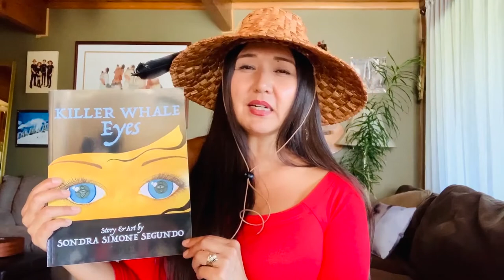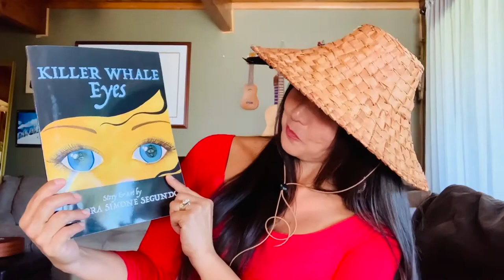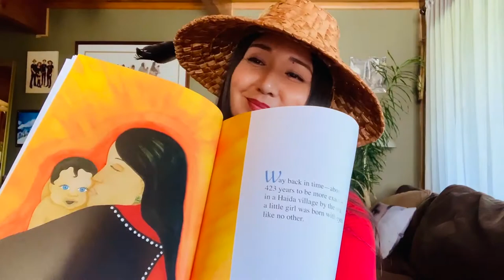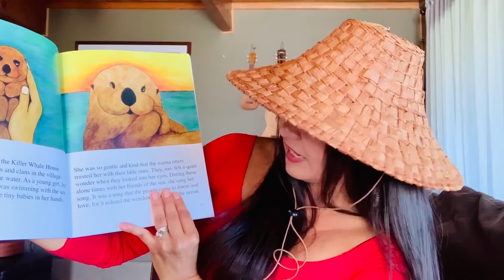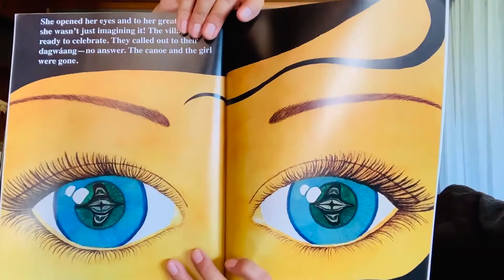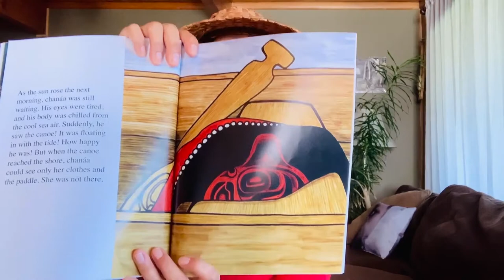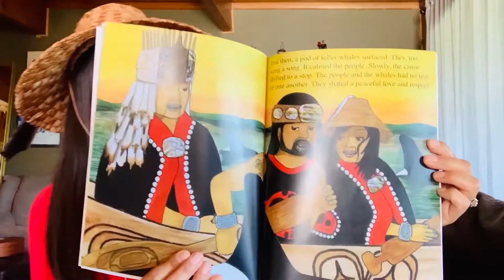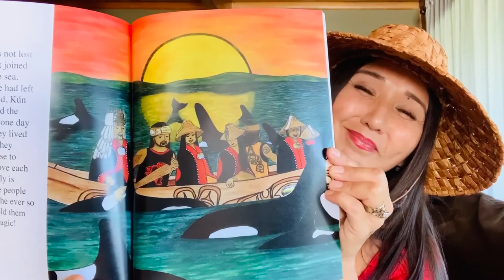Reading of Haida Book Killer Whale Eyes with Sondra Segundo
Listen to Haida artist Sondra Segundo do a reading of the book she wrote and illustrated, "Killer Whale Eyes."